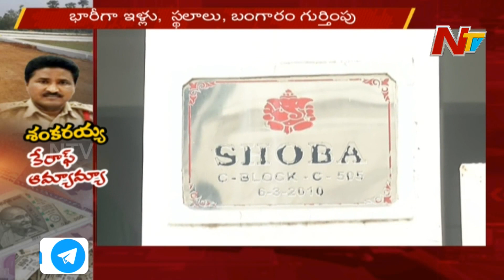CI Shankaraiah Illicit Assets Case : Shocking Facts Revealed In ACB Raids | NTV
CI Shankaraiah Illicit Assets Case : Shocking Facts Comes To Light In ACB Raids